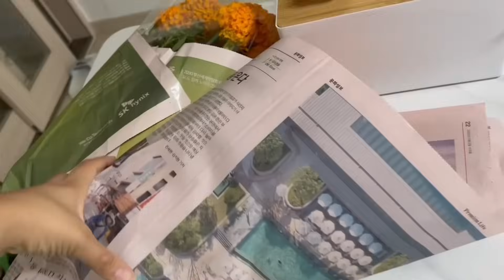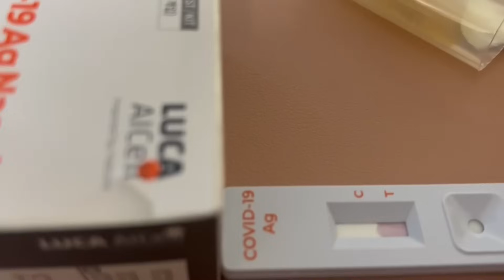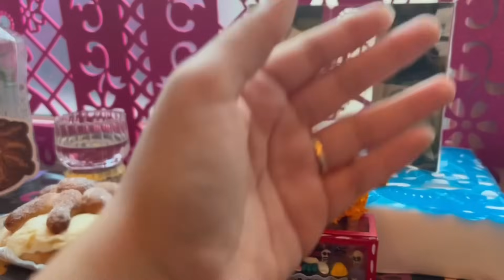Vlog 🇰🇷 Salí positiva 🥲 mi primer ofrenda en casa😍! ¿Romantizar la vidaen Corea?